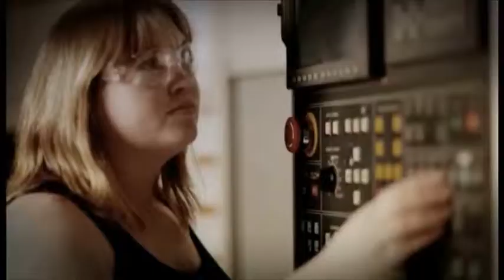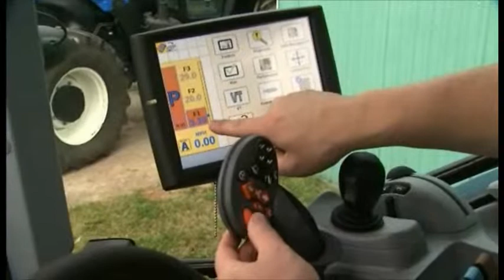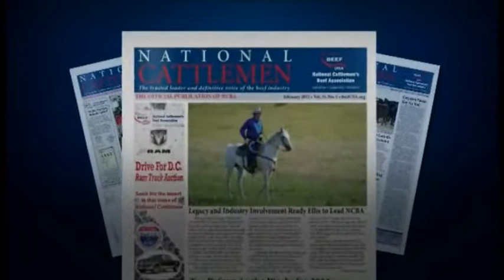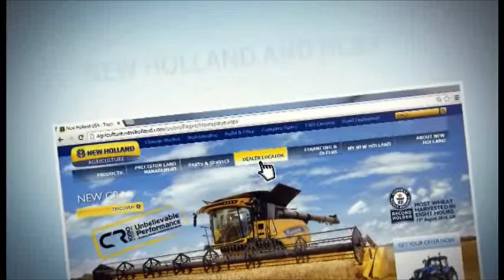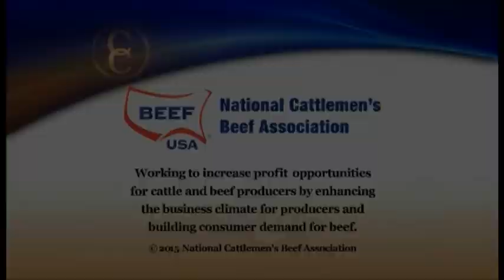May 5, 2015 - Full Episode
It's a special live edition of Cattlemen to Cattlemen with an expert panel from New Holland Agriculture to take your questions about hay tools, farm tractors and other farm machinery and equipment.